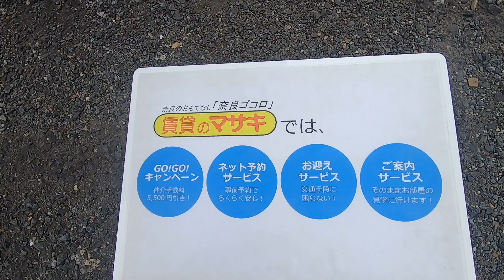【ルームツアー】エステートピア学園前A｜奈良市学園前駅賃貸｜賃貸のマサキ｜Japanese Room Tour｜010856-GK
010856-GK
奈良県奈良市学園大和町1丁目957にあります評判の良い間取りの3DKアパート【エステートピア学園前A】の物件紹介動画です。

【エステートピア学園前A】の詳細情報はこちら